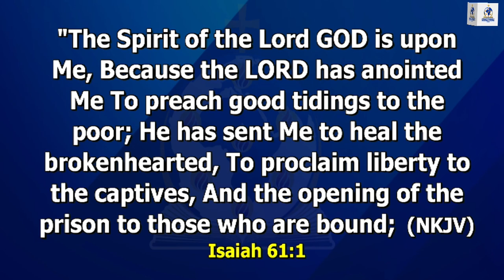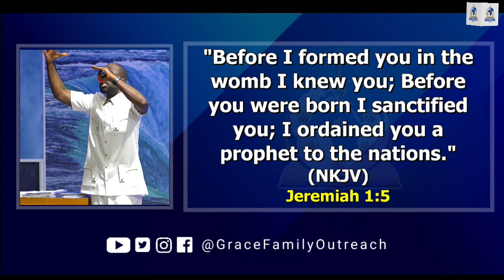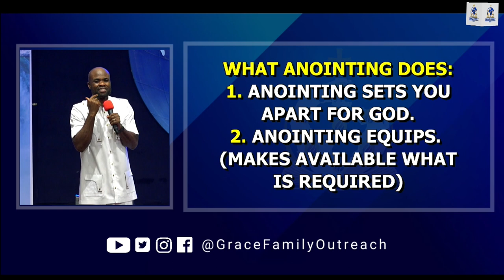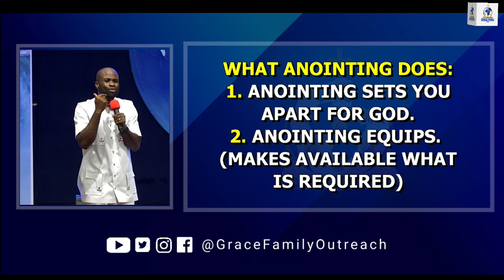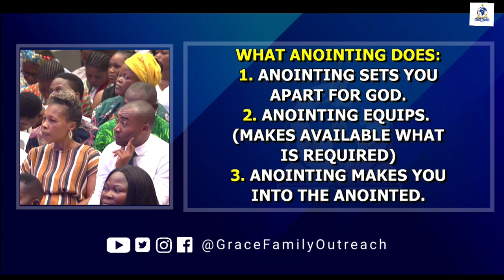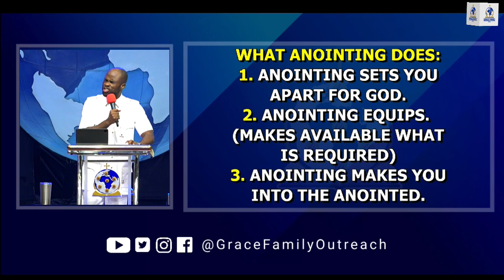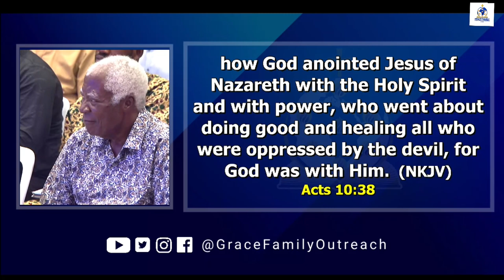THE BEGINNING OF THE MANDATE | GOSHEN 2024 | DAY 1 - MONDAY 5TH FEBRUARY 2024